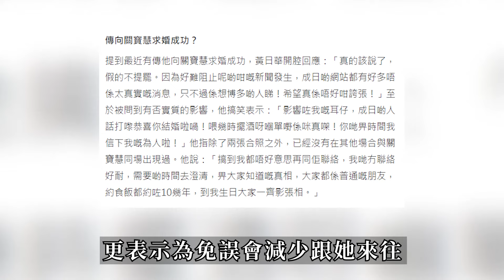從未受過如此羞辱！黃日華翻臉不認人，公開與關寶慧斷交！女方大感震驚直呼離奇！港圈日報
此生不回TVB！頒獎禮結束，鍾嘉欣突然發文暗忖，不滿佘詩曼三封視後！與老東家徹底撕破臉！太欺負人了！
剛上位爆驚天醜聞！搶風頭耍大牌，把一線花旦氣到離巢！車’震斷正徹底惹怒高層！劉穎鏇簡直是自毀星途！